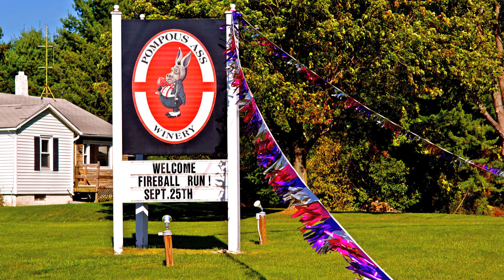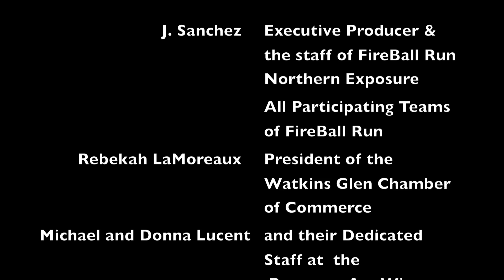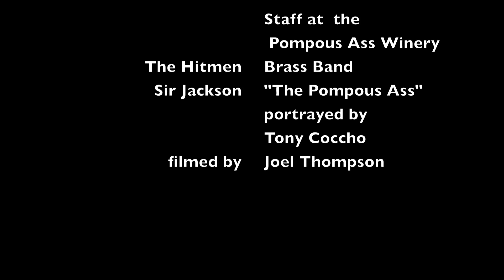FireBall Run 2012 at the Pompous Ass Winery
The FireBall Run 2012 trails all the way from Ohio to Maine, with many stops along the way. Donna and Michael Lucent, owners  of the Pompous Ass Winery in Rock Stream, New York, host the participants of the Rally at their Winery on Route 14 near Watkins Glen. See the cars, the people, the winery and raise awareness for missing children.